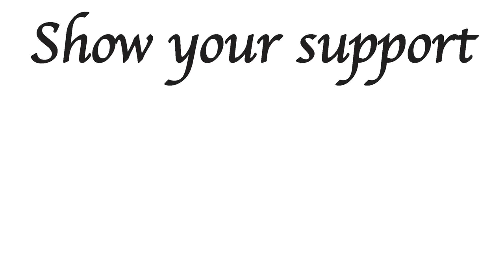One Pound Wonders - Driver 3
Another Wonder? Another Blunder? Let's find out.